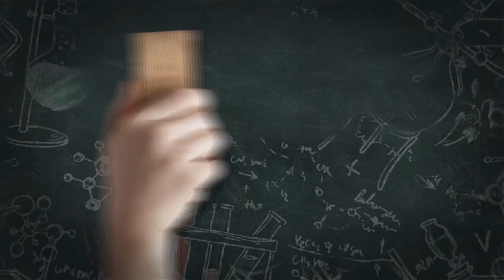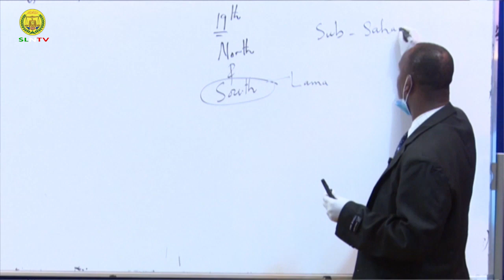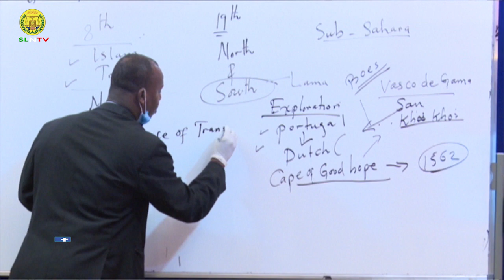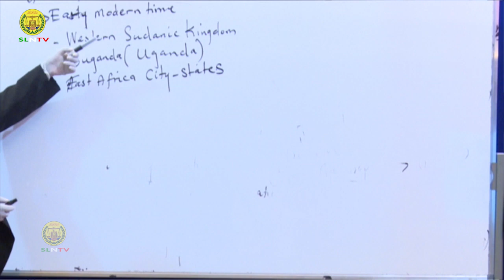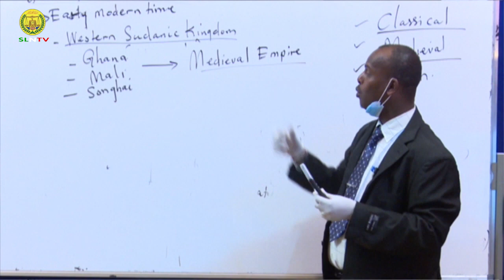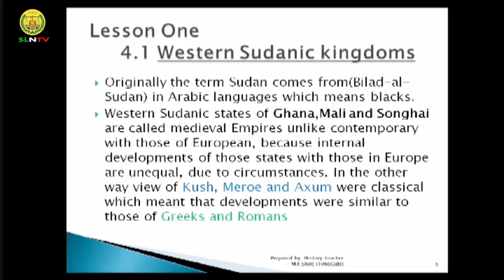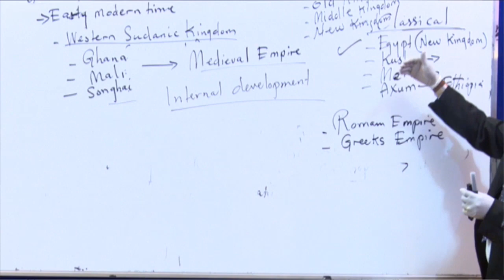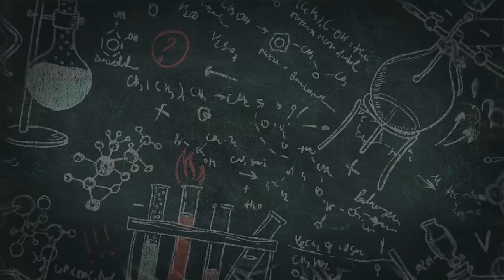Casharka 1-aad History "Form Two" Chapter-4 Axad. 07/06/2020